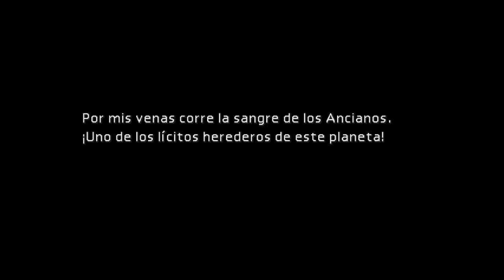(RETRO) PS1 Final Fantasy VII "Salvando la placa del sector 7" EP.6